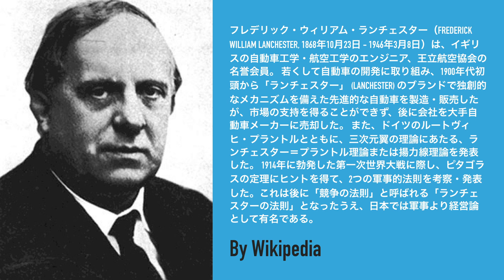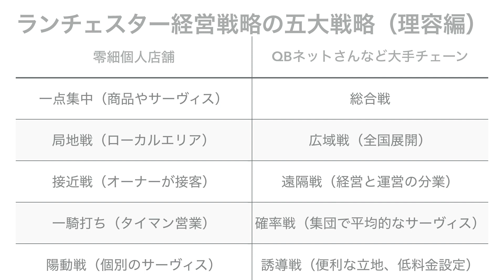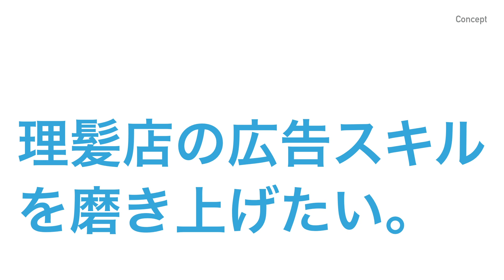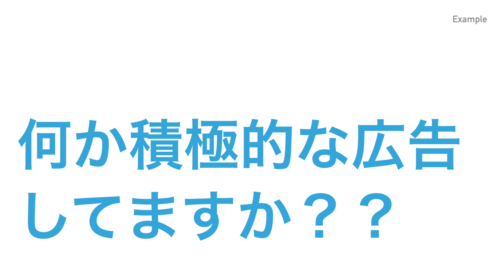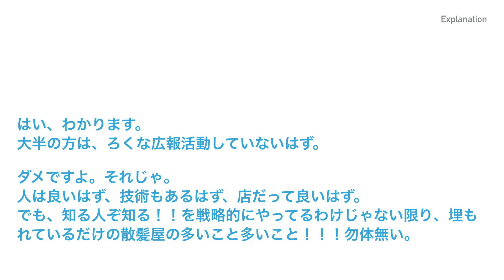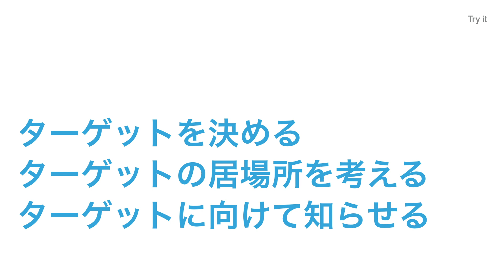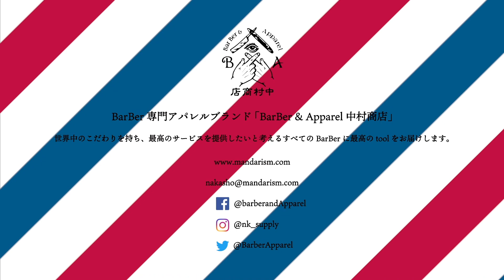理髪店の広告ノウハウあるある伝えたい。 〜零細理髪店舗経営TIPS ランチェスター経営戦略〜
ビジネス・フォー・パンクス: ルールを破り熱狂を生むマーケティング
ジェームズ・ワット

2004年　自由を愛する男性向けバーバーショップ
「Men's Hair Atelier Soleil Levant」開業

2014年　バーバーショップのブランディングできるカットクロス（カッティングケープ）の「Barber & apparel 中村商店」ローンチ

2018年　脳汁垂れ流すラヂヲ「なかむラヂヲの時間です™️」開局

2019年　10分で理解していく零細理髪店舗の運営ノウハウを中心としたユーチューブチャンネルを目指してリプロダクト。

それぞれのメディアコンテンツの素材を素敵にエディットしていただいている仮面夫婦プロジェクトさん